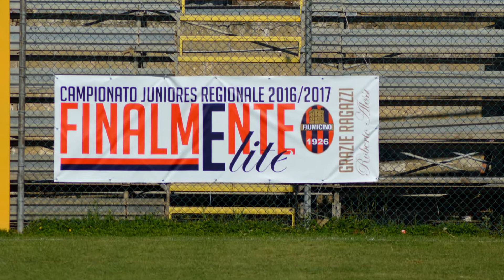Roberto Della Porta Fiumicino 1926 VS Urbe Tevere 2-2